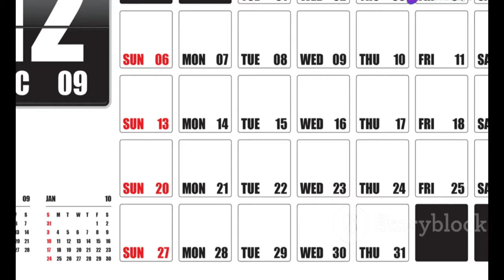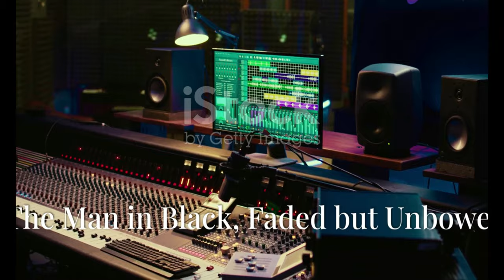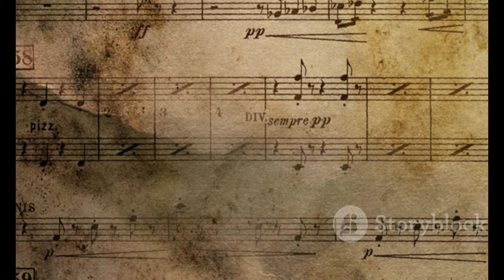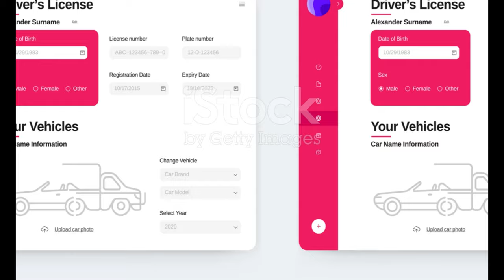Remembering Paul Dwayne: The Legacy of Acadian Country Music 🇨🇦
OUTLINE:
00:00:00 Love on the Dance Floor
00:00:40 A Modern Dance Fairytale
00:03:25 When Passion Ignites
00:05:19 A Fleeting Summer Romance
00:06:15 Love in the Shadows
00:07:07 A Modern Love Story
00:09:29 The Last Dance

Join us as we pay tribute to the incredible life and legacy of Paul Dwayne, the beloved Acadian country singer who left us too soon. 🎤💔

On August 26, 2023, the music world lost one of its brightest stars at the age of 60. 🌟 Paul Dwayne, originally from Bouctouche, New Brunswick, was not only a talented artist but also a pioneer in the Acadian music scene. His powerful voice and heartfelt performances captured the hearts of many. 💖

In this video, we’ll explore:
- 🎵 Highlights of Paul’s career and musical journey
- 🌍 His impact on the Acadian music community and beyond
- 💬 Heartwarming tributes from fellow artists and fans
- 📸 Rare footage and photos celebrating his life

Let’s honor the memory of this remarkable artist who paved the way for future generations of musicians.